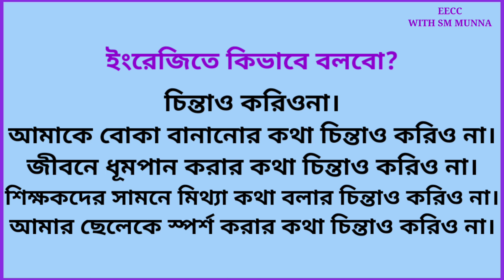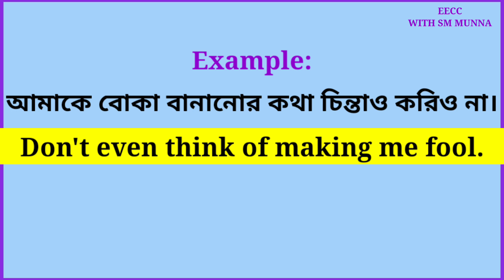Advanced Structures In English | Daily Use Phrases | Spoken English | Common English Phrases #19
Don't even think of verb + ing + obj.
Don't even think of